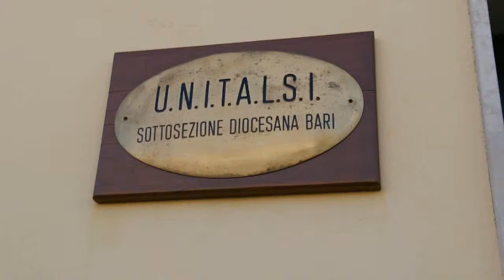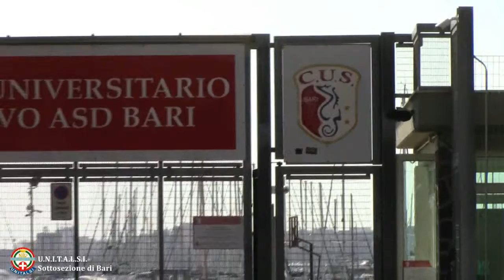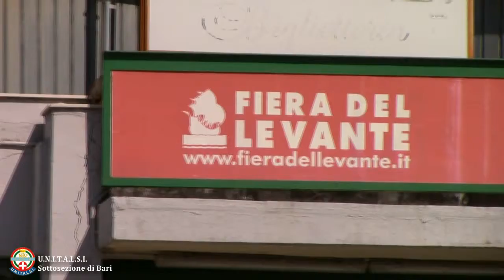Spot 2 - Giornata Regionale dell'Unitalsi Pugliese a Bari (12-05-19)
Giornata Regionale dell'Unitalsi Pugliese a Bari, spot 2 [4m07s]
Video realizzato da Emilio Alfano - Bari